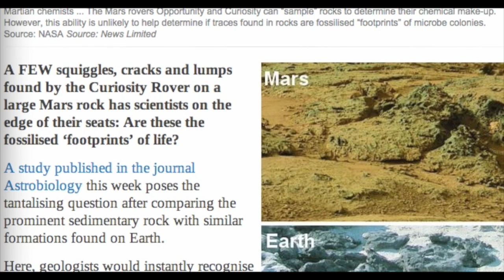Mars microbe ‘footprints’ may have been spotted on the surface of rocks.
A FEW squiggles, cracks and lumps found by the Curiosity Rover on a large Mars rock has scientists on the edge of their seats: Are these the fossilised ‘footprints’ of life?
A study published in the journal Astrobiology this week poses the tantalising question after comparing the prominent sedimentary rock with similar formations found on Earth.
Here, geologists would instantly recognise the impressions as being the structures and shapes left by carpets of microbes that colonise drying lakebeds.
RELATED: Kepler telescope finds ‘most Earth-like’ planet yet
Similar signs were used last year to date the oldest known life on Earth — in 348 billion-year-old rocks on the West Australan Dresser Formation.
On Mars, science has to be somewhat more cautious — until they find the microbes themselves.
The photograph was taken by the NASA Curiosity Mars rover when it drove through a region dubbed the Gillespie Lake outcrop — an area believed to be a dry lake bed that last flooded billions of years ago when the Red planet was a warmer and wetter world.
“All I can say is, here’s my hypothesis and here’s all the evidence that I have,” the study author says, “although I do think that this evidence is a lot.”

Study author Nora Noffke of Old Dominion University in Virginia is an expert in such fossilised traces of microbial life.
The geobioligist has pointed out striking similarities between the Mars formation and those known to contain traces of fossilised microbe colonies here.
It’s all about the bumps, lumps, chips and cracks in the rock.
Under forensic examination, they can tell us much more than just how the rock is weathering.
The way the thick tufts of microbial “carpet” compact the sediments follows patterns. These can then be preserved as the soft mud gradually hardens into rock — creating differences in density that can become exposed as sand and wind erodes the surface away.